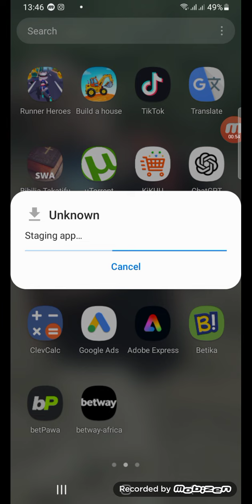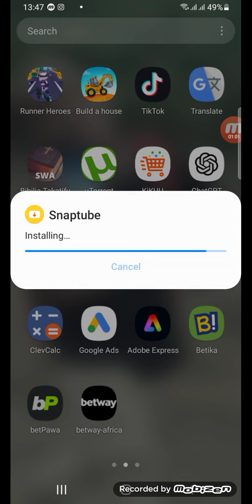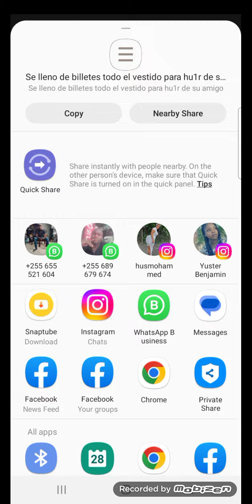jinsi ya ku download video facebook kwa urahisi zaidi kutoka facebook instagram na tiktok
ku uss argokaiju universekaiju universe codesroblox kaiju universeroblox kaiju universe codeskaiju universe roblox codescodes in kaiju universecodes for kaiju universeFacebook ads